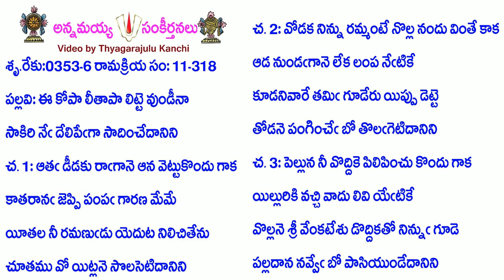Book11-Song318-4470-ఈ కోపా లీతాపా లిట్టె వుండీనా-ī kōpā lītāpā liṭṭe vuṇḍīnā